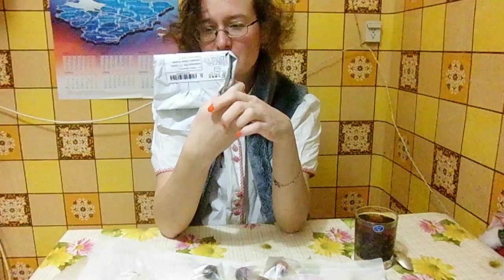обзор чая с алиэкспресс с 11.11 распродажи